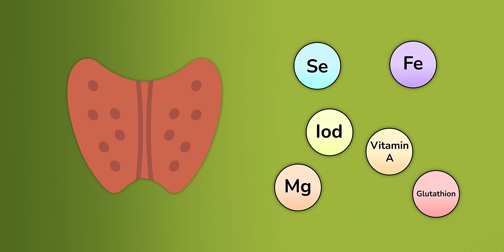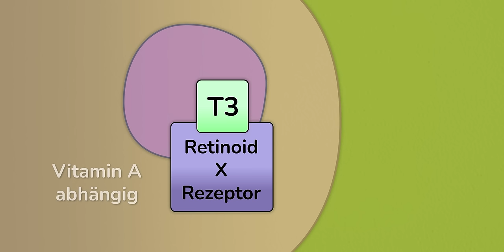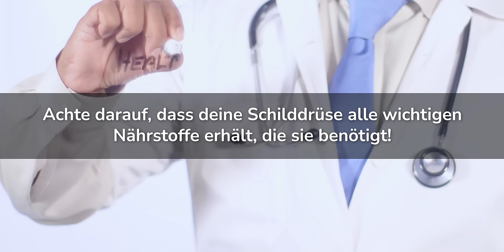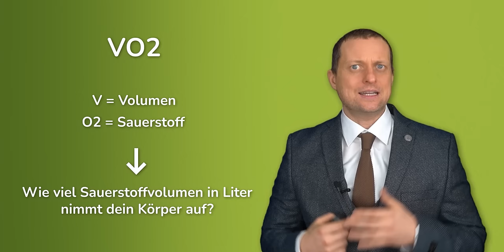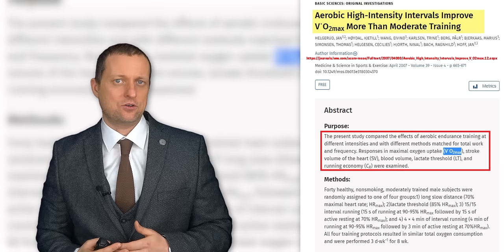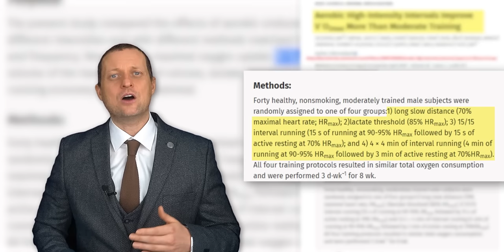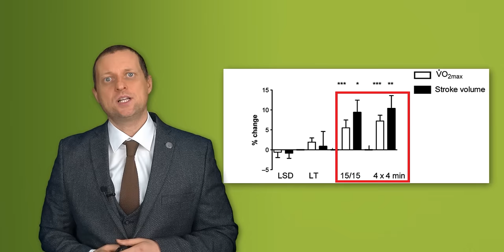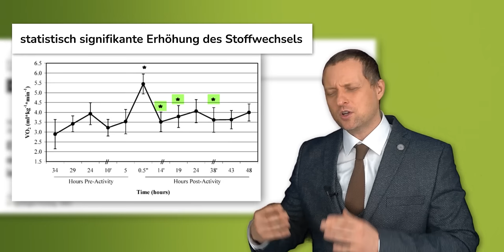Stoffwechsel ankurbeln und 🔥-Effekt nutzen (und dadurch abnehmen)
Viele Menschen wollen ihren Stoffwechsel ankurbeln, ihren Fettabbau beschleunigen oder leiden an einer Schilddrüsenunterfunktion. Es gibt viele Dinge, die man als natürlichen Stoffwechsel Booster bezeichnen kann, da sie den Stoffwechsel anregen. Dazu zählen eine gute Diät mit guten Lebensmitteln bzw. Nährstoffen, die Schilddrüse und Sport. Was sich hierfür besonders von Vorteil sein kann, erklärt Patrick Strobach mit aktuellen Studien auf Roh Vegan am Limit.

Inhaltsverzeichnis:
0:00 Einleitung
0:26 Schilddrüse
2:56 Nachbrenneffekt
6:57 praktische Übungen
8:57 Zusammenfassung